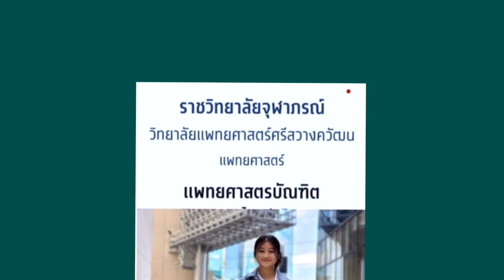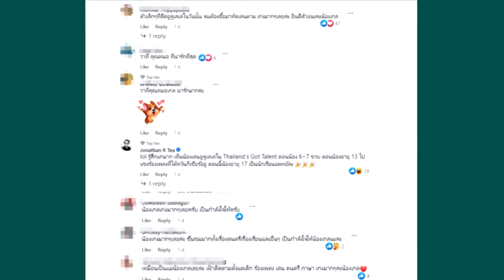จำได้มั้ย "น้องเกล โสพิชา" หนูน้อยดีดอูคูเลเล่เวทีดัง สอบติดแพทย์แล้ว !!!